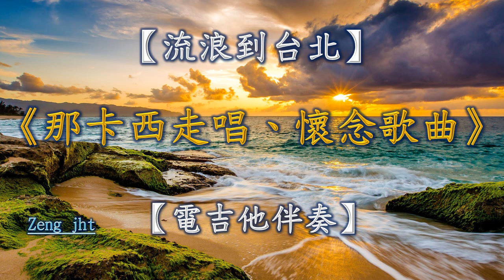流浪到台北《那卡西走唱、懷念歌曲》【電吉他伴奏】